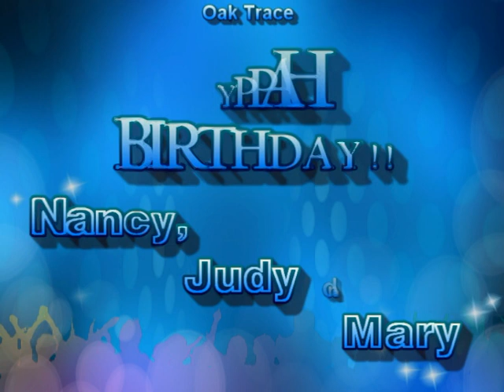O.T. - Nancy, Judy and Mary Birthday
Sandi Haynes - Senior Entertainment
Sandi Haynes is a vocalist and flautist from the Chicagoland area.  Due to the Covid 19 Virus, the seniors in the nursing and retirement homes are all quarantined and unable to have their usual entertainment.  So Sandi is bringing the entertainment to them remotely.